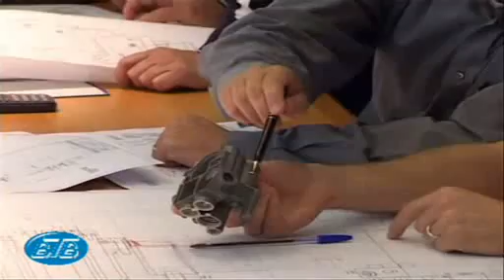BTB Transfer - Company Movie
BTB Transfer, rotary transfer machines for high volume production.

BTB Transfer, Rundtaktmaschinen für die Großserienfertigung.